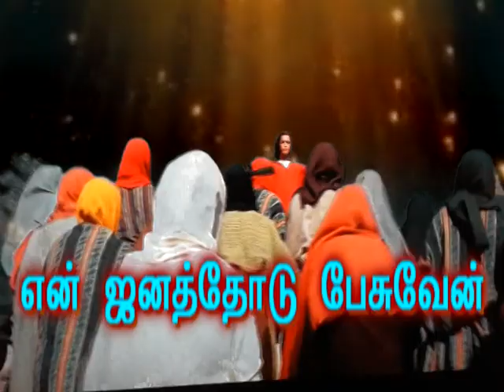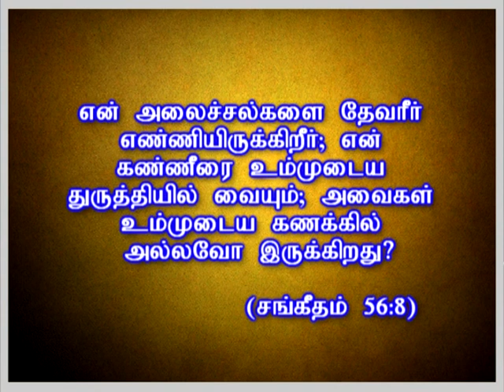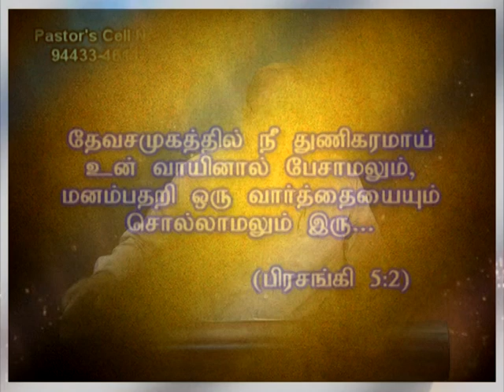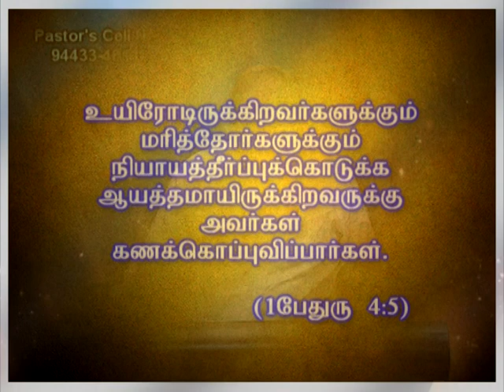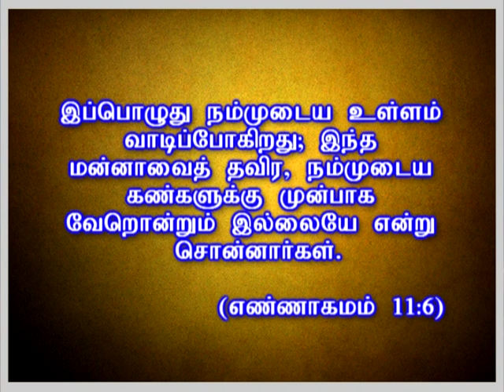கணக்கு வைக்கும் தேவன் MESSAGE BY | REV.DR.VICTOR VIMAL | CGA CHURCH VLR